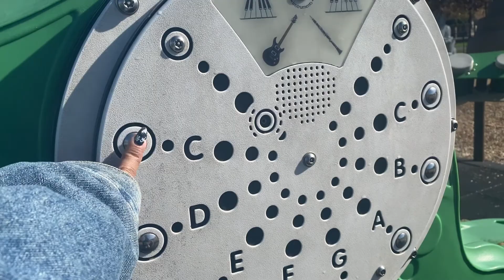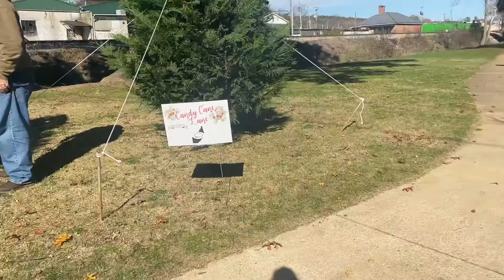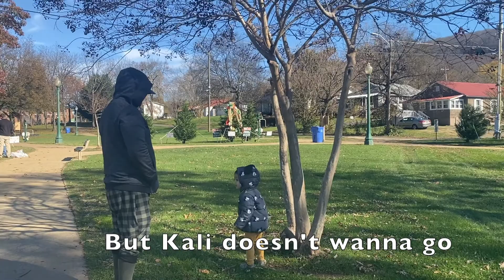A Day in the Park | VLOGMAS 2020 DAY 6 | Filipino American Family | Kalishenanigans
Our videos present our day-to-day shenanigans, our lifestyle, being parents, our son's milestone, our travels and our life as an interracial family.
It is also our way to share our memories with our family and friends from the Philippines. And, to share the joy and uniqueness of growing a family with two different culture.

In here, it's just our normal routine going to the park. :)

This is our unique life as Filipino-American family. Join and grow with us!

Sending love, light and happiness!